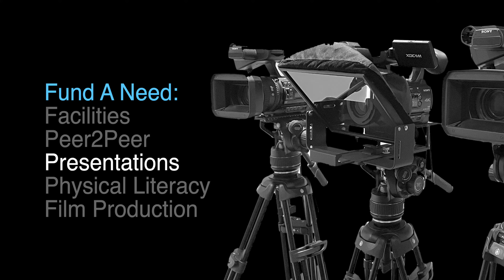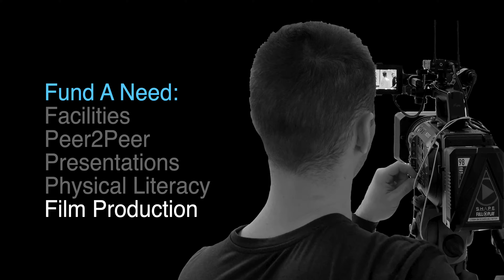OSP 2021 Fund A Need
Please help and support Odd Squad Productions Society by donating to the organization. OSP reaches youth through four pillars: Presentations, Film, Peer To Peer, and Physical Literacy.